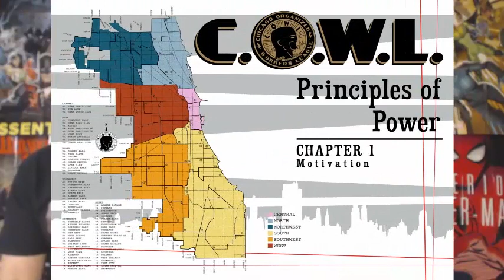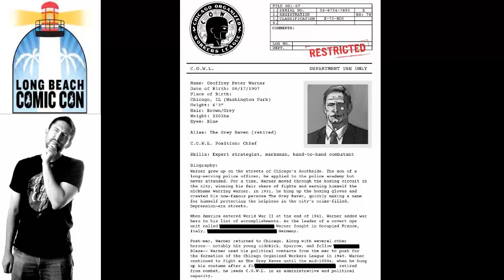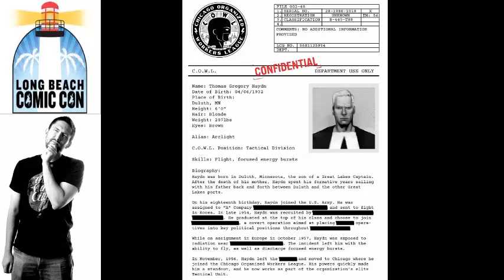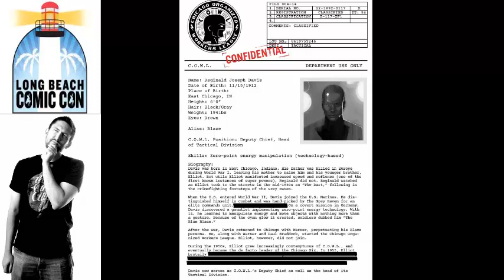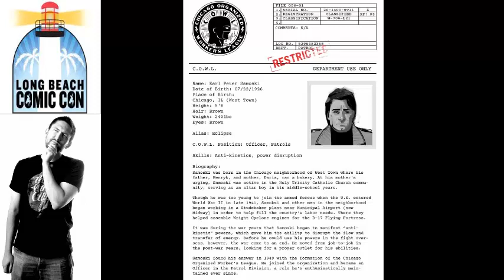The Comic Source Episode 23: Moon Knight & C.O.W.L.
Reviews of the latest Moon Knight series from Marvel and C.O.W.L from Image as well as an interview with the creator of C.O.W.L. Kyle Higgins